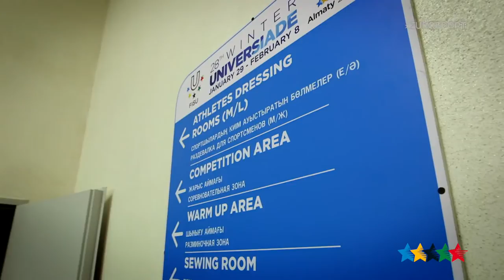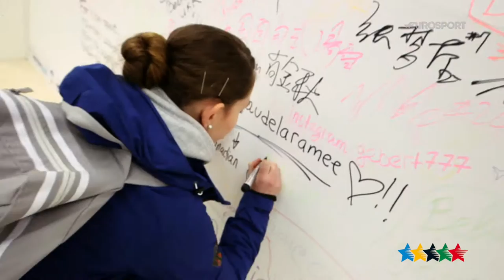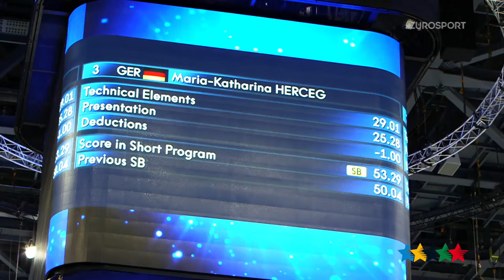Athlete Stories - Maria-Katharina Herceg, the future of German Figure Skating - 28th WU 2017, Almaty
Almaty - FISU Story: Introducing Maria-Katharina Herceg, the future of German Figure Skating

Maria-katharina Herceg is one of 2000 student athletes competing for 85 sets of medals across 12 sporting disciplines at the Winter Universiade in Kazakhstan.

The talented 18-year-old has qualified through to the free program and talks Europsort through her hopes for the competition in this exclusive interview:

It was a matter of chance that Herceg even took up the sport, as she revealed:

    " I’ve been skating now since I was four or five years old, and it was all because of my best friend. Her mother read an article in the newspaper saying that there was a possibility to learn ice skating, and because she didn’t want to learn alone she asked me to come along with her, so I did, I tried it out, and that’s how I started."

Even though her figure skating career started by chance, Herceg has proven to be a natural on the ice, impressing her coach Ilona Schindler.

    " Maria skates very, very well. And she has extraordinary skating style. She has a great feeling for the edge of the blade and she trains really well. And also her jumps – she has a lot of control and they are of very high quality. But on the other hand the triple flip and the triple lutz, well there’s still a slight lack of technical ability there if she wants to be among the world’s very best. But she’s doing very, very high quality work."

Just like her coach, the youngster also lists her skating style as top of her qualities.

    " My strength I think is how I express myself on the ice, she said. Several people have told me already that it’s a pleasure for them to watch me skating. I think maybe my weakness is that I’m too brain orientated. It means that if I’m not doing something simply then sometimes I can get confused."